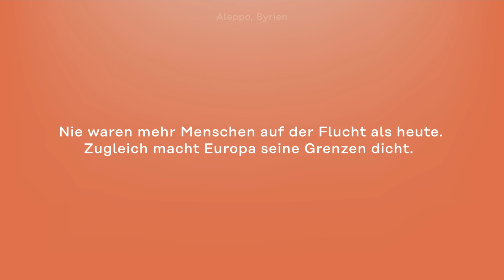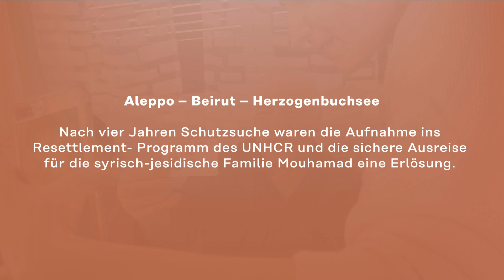Dem Krieg entkommen - Sichere Fluchtwege retten Leben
Mehr Informationen zur Flucht und Ankunft der jesidischen Familie in der Schweiz findest du